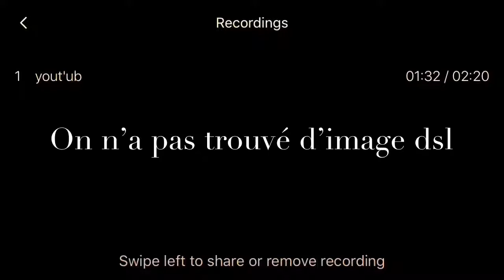Original Song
Il y’a pas d’image dsl